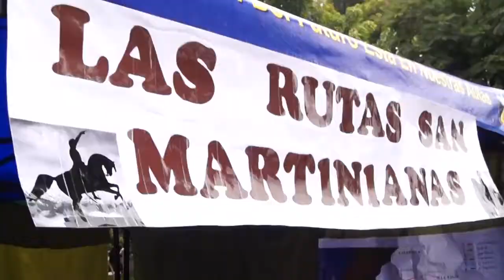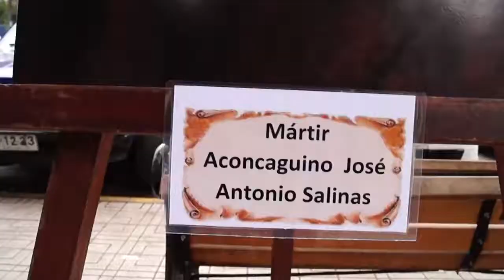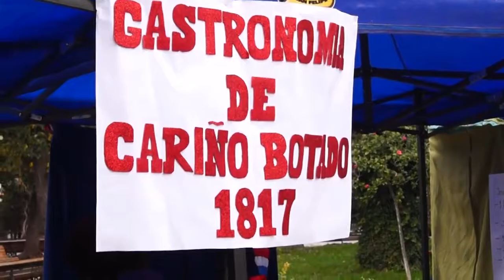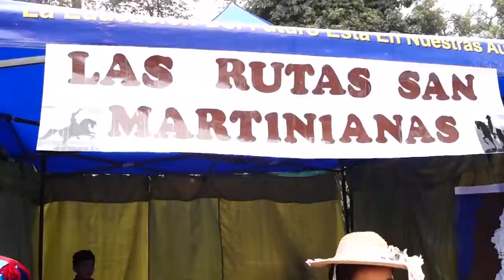Día del Patrimonio - Escuela José de San Martín